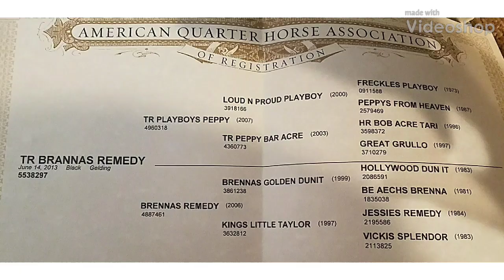FOR SALE-TR BRANNAS REMEDY aka "Rio"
TR BRANNAS REMEDY aka "Rio" is a 2013 AQHA gelding that stands 14.1. He can trot out and cover country for a little gelding. "Rio" has been used some on the ranch, gathering and sorting, and has some roping experience. I imagine this horse is a blast in the sorting pens. He is a client horse that just came for marketing this week and all the videos included in the link are from my first time riding him. He's pretty easy to get along with. Video includes arena work (walk, trot, lope), work with tarp/rope, dragging a post, crossing creek, as well as conformation pics and various other pics. "Rio" is a laidback gelding with the foundation and pedigree to go into several disciplines. 6500 obo. Currently located near Great Falls MT,  transport to a buyer is an option. We also have travel plans toward Missoula and Bozeman in the near future, if somebody would like to see him. Others offered as well..broke, broodmares (open and bred), and unstarted prospects.